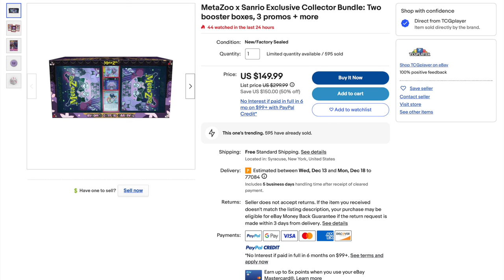MetaZoo Hello Kitty Investors Lose 50% in 1 Night | Alpha Investments